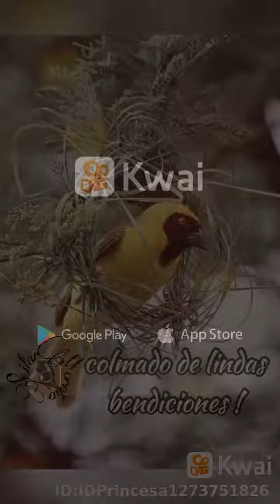ser como los pájaros simples hermosos!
Norma Coll Rodríguez:TeDeseoUnExcelenteDía